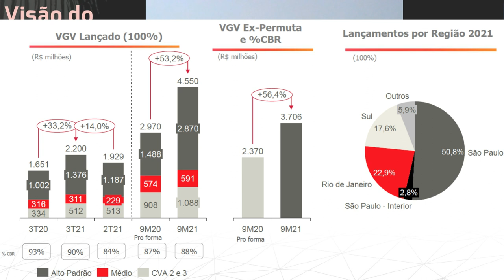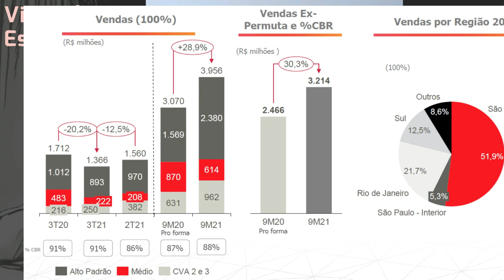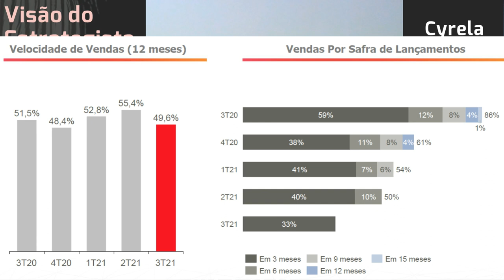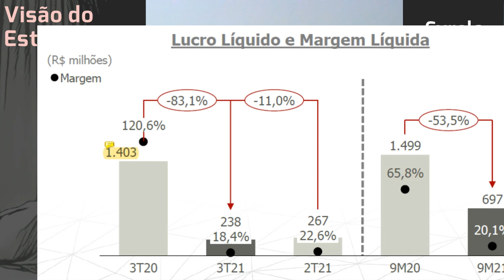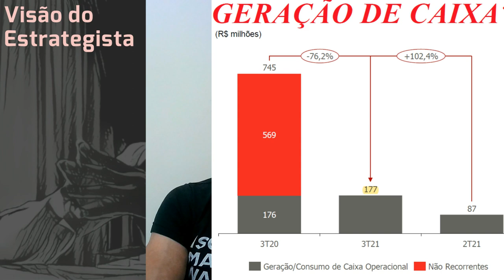23.11.2021 - Visão do Estrategista - Resultados Cyrela 3T21 - CYRE3